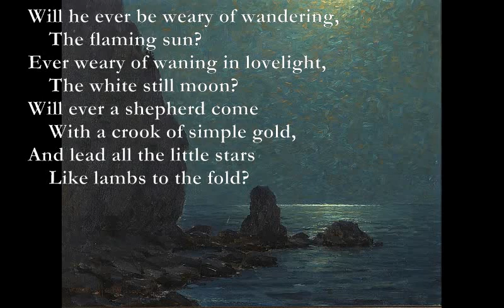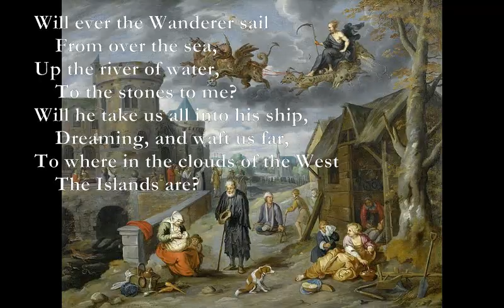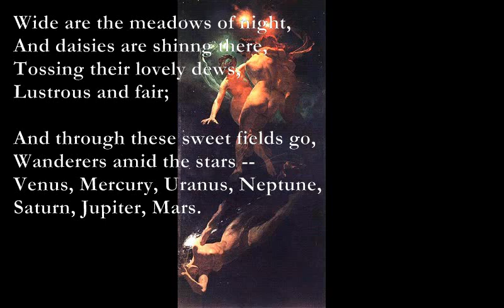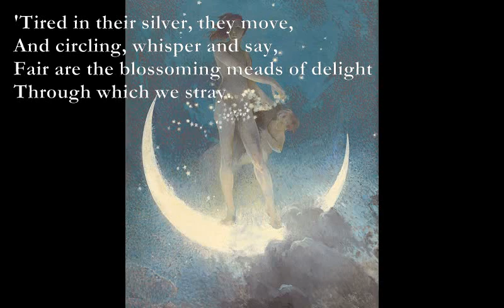Will Ever?/Wanderers [DE LA MARE poems set to music]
Will Ever?

Cmaj7 Bbmaj7
 Will he ever be weary of wandering,
Am/F
        The flaming sun?
Cmaj7 Bbmaj7
    Ever weary of waning in lovelight,
Fm Gm
        The white still moon?
Dm C
    Will ever a shepherd come
F C Dm
        With a crook of simple gold,
F C Eb
    And lead all the little stars
Gm Am Dm
        Like lambs to the fold?

    Will ever the Wanderer sail
        From over the sea,
    Up the river of water,
        To the stones to me?
    Will he take us all into his ship,
        Dreaming, and waft us far,
    To where in the clouds of the West
        The Islands are?
Cmaj7: 8790xx
Bbmaj7: x1323x
Am/F: xx3555
Wanderers

D1 D2
Wide are the meadows of night,
D3 D4
And daisies are shining there,
Esus4 E
Tossing their lovely dews,
A/D
Lustrous and fair;

And through these sweet fields go,
Wanderers amid the stars --
Venus, Mercury, Uranus, Neptune,
Saturn, Jupiter, Mars.

D F#m G A
'Tired in their silver, they move,
Em A Em A
And circling, whisper and say,
D A G A
Fair are the blossoming meads of delight
Em
Through which we stray.
Walter de la Mare :

D1: xx065x
D2: xx043x
D3: xx022x
D4: xx021x
Esus4: 0x22xx
E: 0x21xx